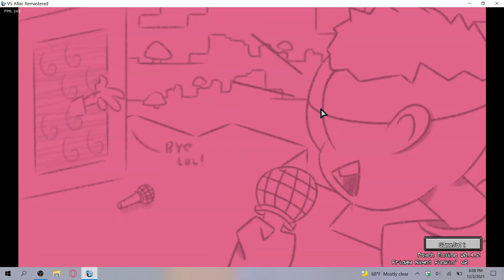VS Aflac Remastered: Dave Week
This is the Dave Week that I was going to do. The Dave Week is a very funny week.